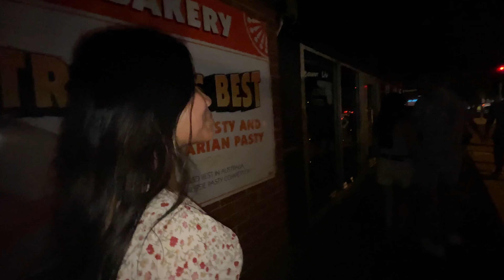Happy New Year 🎊 ||2023|| Amazing Fireworks in Adelaide | Beginning of new year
Happy new year to all my lovely viwers thank you so much for love and support that you have given me ❤️❤️🙏🙏